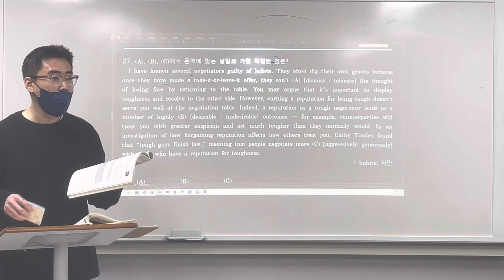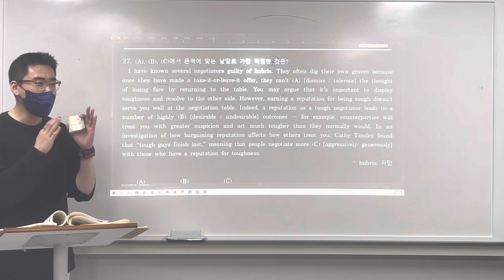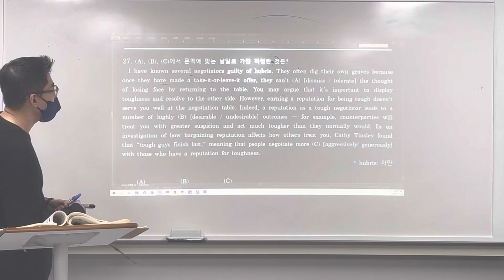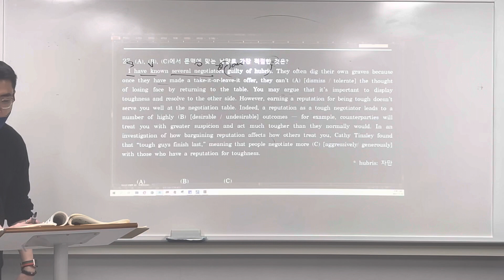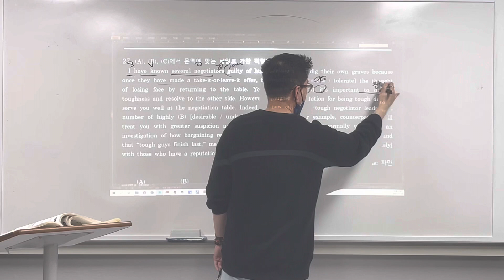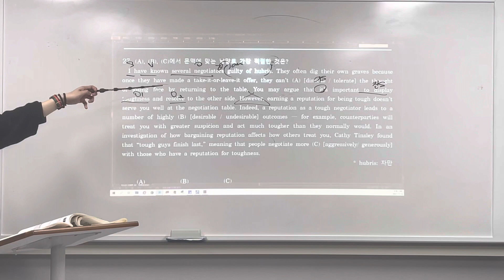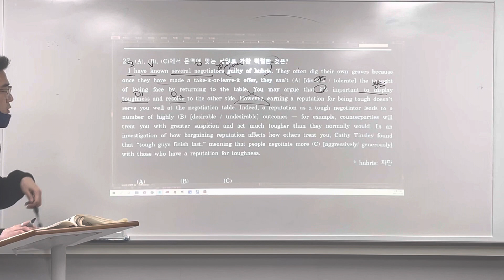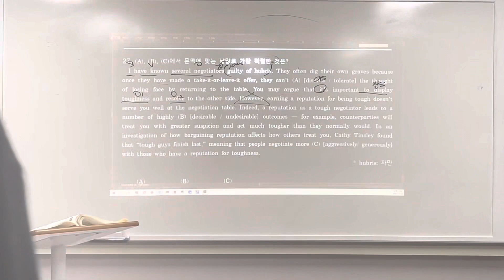21_11_13_예비고1TR2_독해_카노T(2/2)